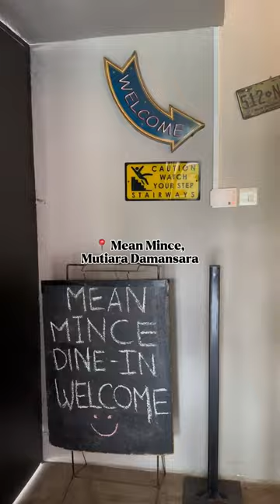📍Mean Mince, Mutiara Damansara